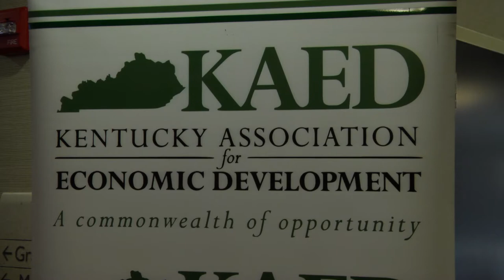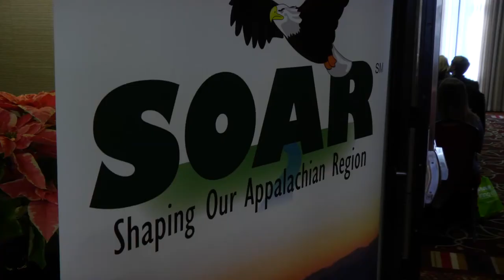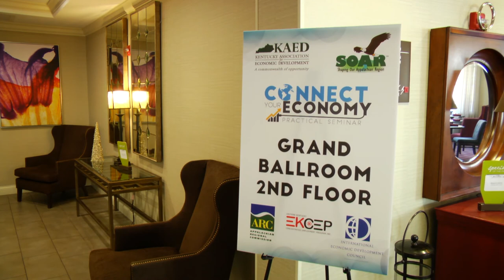connect your economy